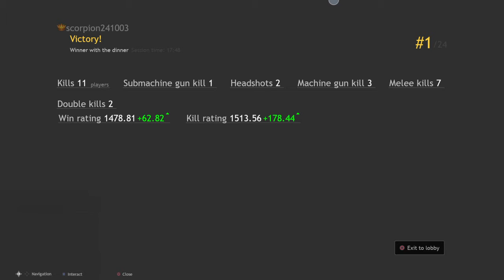(happy monkey noises)